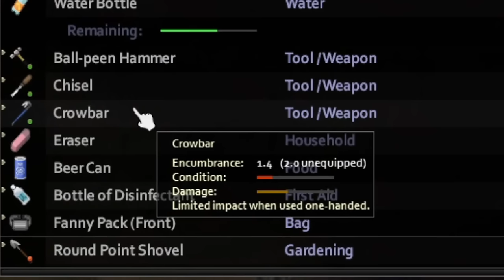It Took me 70 DAYS To Become Fit | Project Zomboid Zero To Hero #12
Used some of CO.AG's tracks for this video, send em some love!